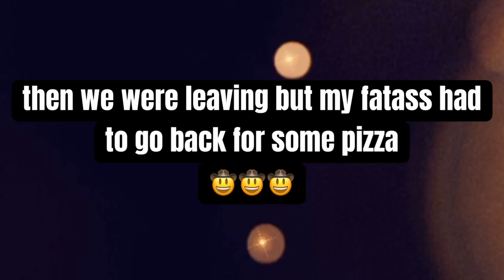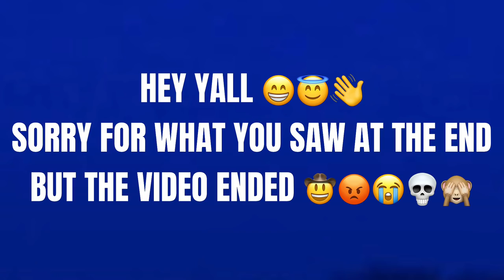SNEAKING OUT TO A KICKBACK VLOG + WEED BOX OPENING 💚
HIIIIII BEIBISSSSS!!! THE LINK FOR THE WEED BOX IS PINNED IN THE COMMENTS BELOW!!! AND LIKE ALWAYS DONT FORGET TO USE “GISSYY11” FOR 10%OFF YOUR PURCHASE!!
I’ll be doing the drunk grwm PART 3 LMFAOOO BUT OKAY STAY LITTY, SMOKE UP AND GOOD VIBES ALWAYS !!! luv u

HEALTH ADVISORY:
we do not promote, abuse or use illegal drugs.
18+ only